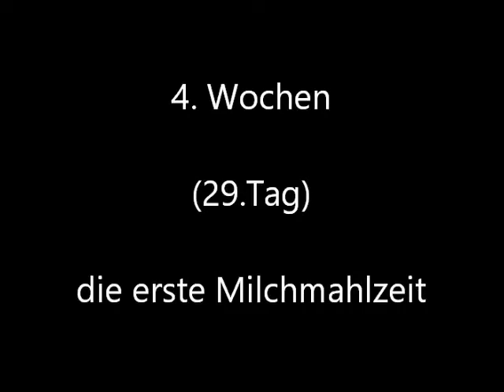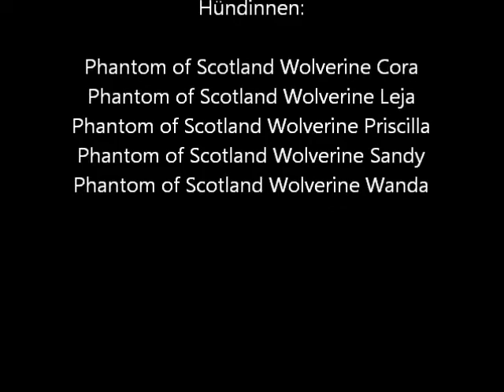Kurzhaarcollie Phantom of Scotland Wolverine 29 Tag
Die erste Milchmahlzeit mit 4 Wochen. es gibt Ziegenmilch